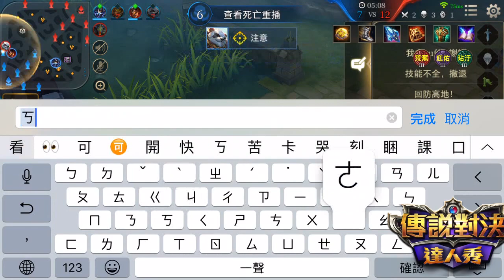傳說對決│查戈納爾 S排逆風場失誤檢討，為了排位我們要做得更好 【Gary蓋瑞輔助】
影片BGM來自NCS.創作者工具箱

錄影程式:Screen Recorder
剪輯程式:Premiere Pro CC